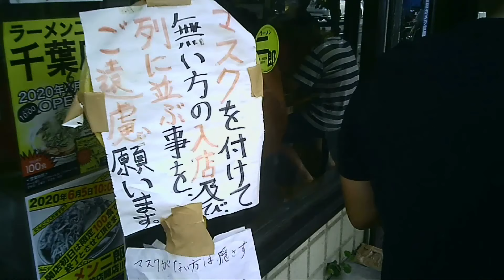♯３３ 行列は必至だが回転は速い 先茹でしてます店舗前では店内から見えるよう食券を持つ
箸はカウンターに無く　ドンブリに付けて提供
ブリブリブタは健在　ジューシーではないが
歯ごたえ良好、味付け最高　汁なしスープだと
濃すぎる感はありますがヤサイや麺と一緒で良

ラーメン二郎　環七一之江店
東京都江戸川区一之江８丁目３番地４号